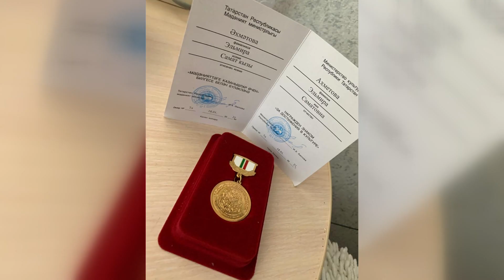Мамадышские юные артисты начали подготовку к финалу фестиваля "Созвездие-Йолдызлык"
Стали известны имена победителей и призеров зонального этапа "Созвездие-Йолдызлык". В минувшие выходные в Рыбной Слободе для юных артистов Мамадышского района завершился зональный этап XXI ежегодного открытого молодежного телевизионного фестиваля эстрадного искусства РТ «Созвездие-Йолдызлык». В настоящее время мамадышские звездочки готовятся к следующему этапу. В столицу Татарстана на отборочный тур Мамадыш готовит 23 номера.